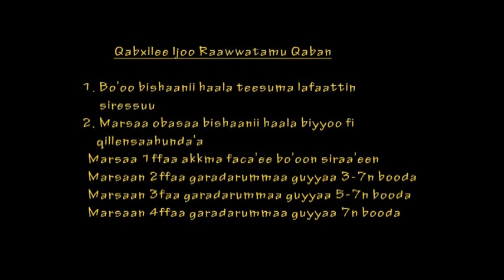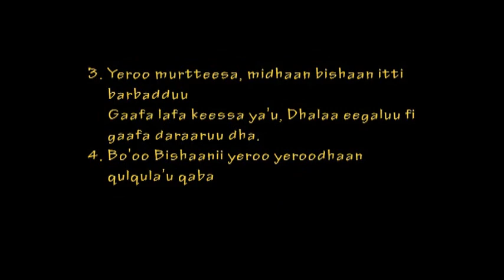Wheat Irrigation Methods and Watering